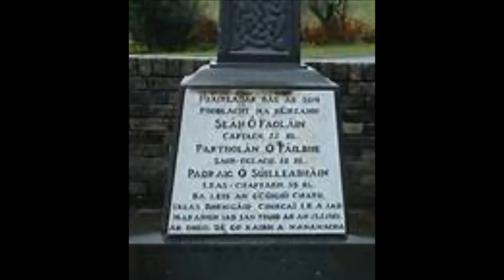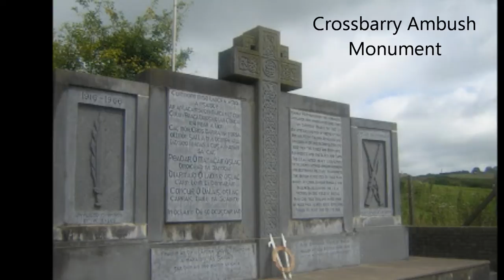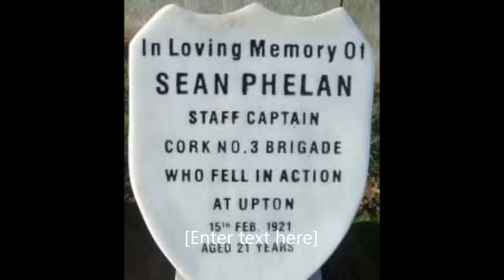The Paddy Boys - Lonely Woods of Upton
Irish Freedom Song